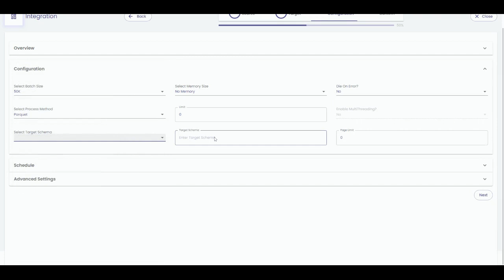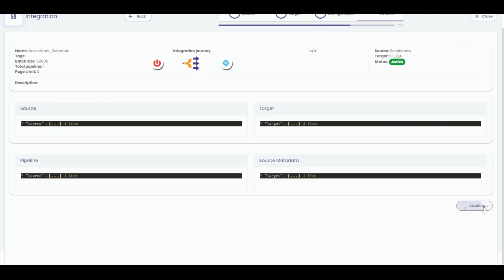ServiceNow to Snowflake